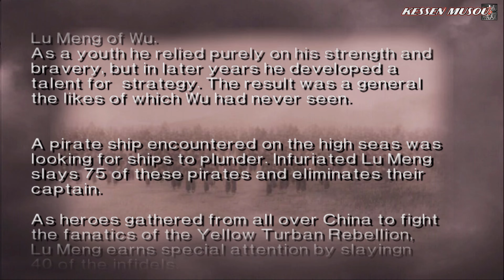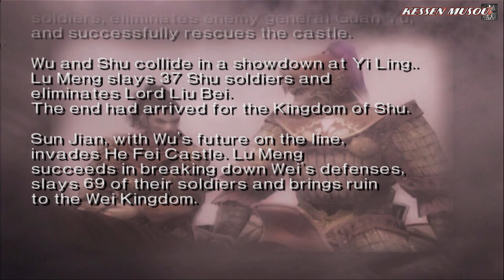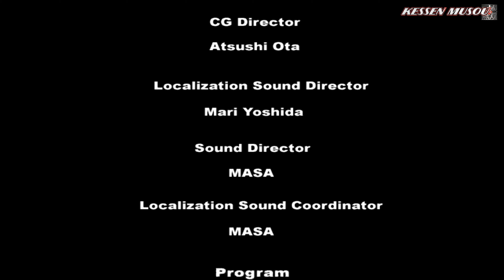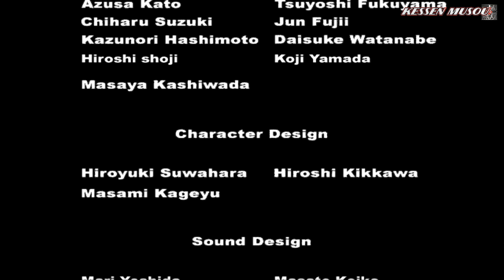Dynasty Warriors 3 (100%): Lu Meng | ENDING | ''We must Fight Guan Yu AGAIN!'' Yi Ling & New He Fei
Guan Yu's ghost is back ready to get revenge against Lu Meng, we shall put an end to him and his blue dragon once and for all!